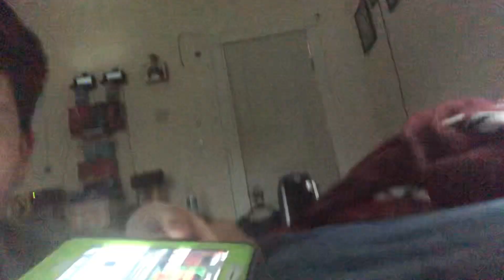I got a Dentist Appointment today earlier! (2022)